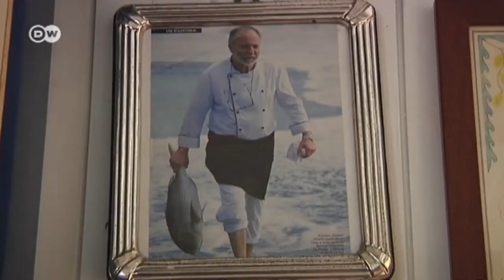Sopa de la Toscana | Euromaxx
El restaurante "La Pineta", en el balneario toscano de Bibbona, es uno de los lugares de renombre de la región. Luciano Zazzeri cocina el plato estrella de la costa toscana: la tradicional sopa de pescado "Cacciucco".